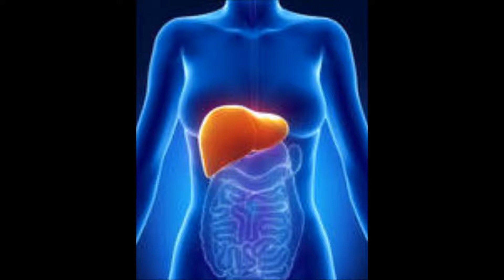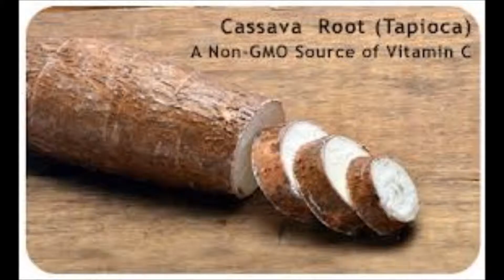Real Health Talk News and Views 05/08/13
Health News and Views including: Symptoms of fatty liver disease, frankenmeat lab-grown meat coming to a supermarket near you, aspirin is an anti-nutrient that is bad for you, vitamin C lowers blood pressure, fights colds, flu and other things, and Fukushima caused thyroid trouble in newborns.